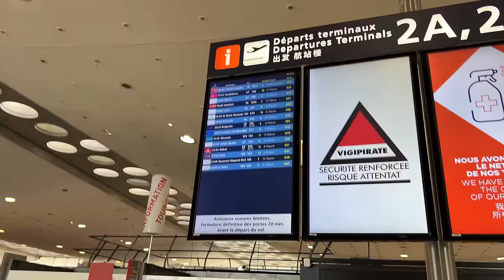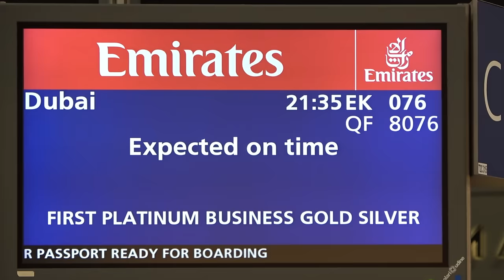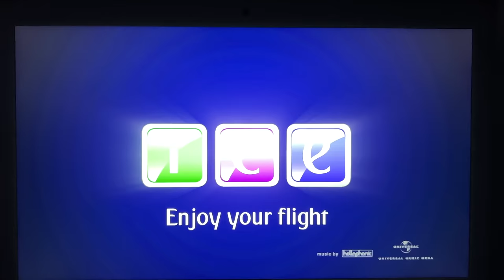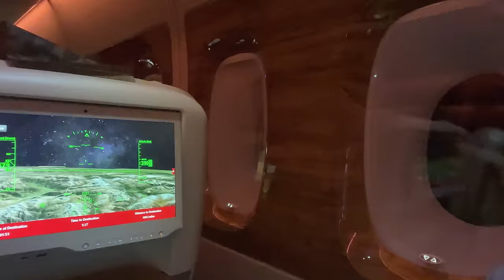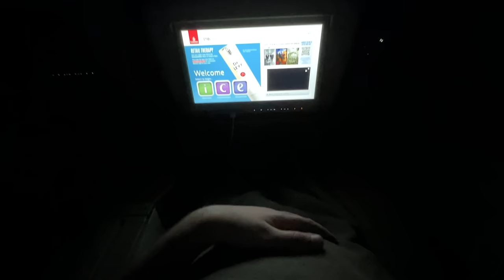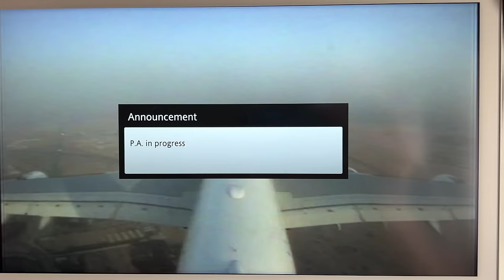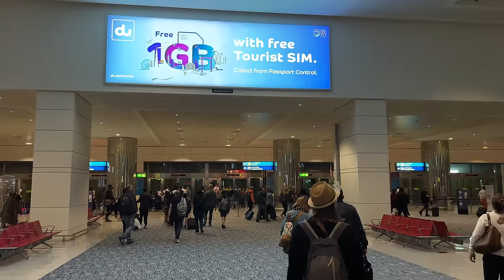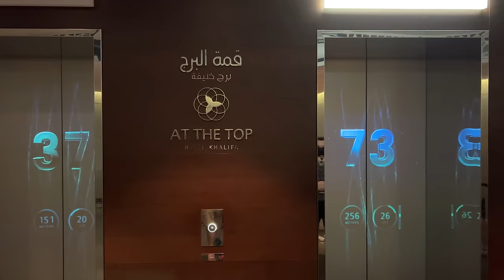Emirates Airbus A380 New Premium eco ! 🇫🇷 Paris CDG - Dubai DXB 🇦🇪 [FULL FLIGHT REPORT]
4K / 60 fps  📹 MY CAMERA : IPhone 13 Pro MAX 📱, SONY FDR AX-53 (No tripod , only Hand held) and GoPro HERO8 /   No comentary , no music
1:28:21  Approach over Dubai and desert + view of Burj Khalifa
1:48:20  BONUS : some pictures of Dubai and UAE and Dubai Expo 2020

Flight EK76 / Emirates Airlines Airbus A380-800 (A6-EVO)
Seat : 39H and 39K , Emirates New Premium economy class
Paris Charles de Gaulle , Roissy CDG to Dubai intl airport DXB
March 26, 2022 BACK IN AIRBUS A380 !!  (since 2019 )

0:48  Terminal 2C
1:49  Check-in Baggage drop off
3:01  Border control / security check
3:36  International zone, Duty free / Boarding hall
7:35  Plane Spotting
14:06  Emirates A380 arriving
18:55  Boarding call
19:30  Gate C81 / Boarding
20:24  Seat 39H and 39K
23:42  Emirates Safety briefing video
24:22  Push Back / taxiing
31:44  Take off / Engine Roar !!
37:17  Welcome to Emirates ICE
39:11  Fligt route map and flight camera
43:01  New Emirates premium eco seat presentation
47:14  Dinner / drink
49:07  Explore IFE , movies , TV and music (ICE)
55:38  Emirates Electric Window blinds
56:11  Wi-fi on board
1:05:27  Sunrise
1:06:38  Restroom on board
1:08:03  Starting approach
1:28:21  Approach over Dubai and desert + view of Burj Khalifa
1:19:22  Landing
1:31:43  Arrival boarding gate /  Exit plane
1:39:11   Border control Terminal 3
1:40:51   Baggage claim
1:45:04   Exit Airport / Metro to dubai
1:48:20   BONUS : some pictures of Dubai and United Arab Emirates UAE
Burj Khalifa (at the top level 125) , Dubai Mall ( world largest mall) , Burj Al Arab (most expensive hotel in the world), Park Regis Business Bay hotel (panoramic view) , Atlantis The Palm Aquaventure Waterpark, Dubai Frame, South Ridge Park, Dubai Miracle Garden, Jumeirah Beach Hotel, Bastion Restaurant, Dubai expo 2020 UAE (2 days before closure )
Unfortunately, no time to go Abu Dhabi

No more quarantine, no more travel ban
Thanks to e Pfizer vaccine
So good to fly in A380 again !

Razgriz
Flight Report / Plane Spotting
Economy class
Premium Eco
Flight experience
Air travel ASMR
Airport ASMR